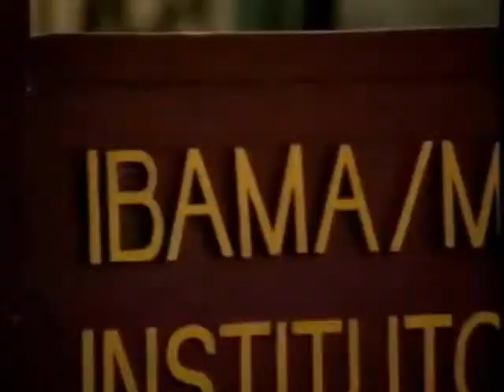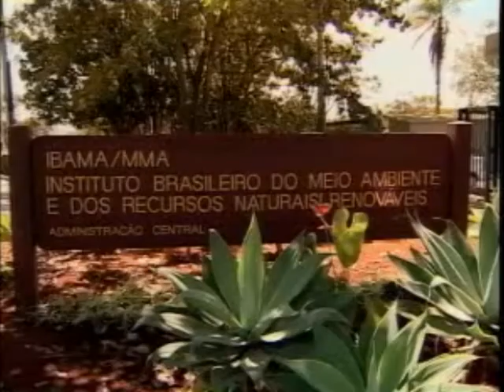Veja decisões relacionadas à fiscalização do meio ambiente - STJ Cidadão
Veja decisões relacionadas à fiscalização do meio ambiente

21/12/2009